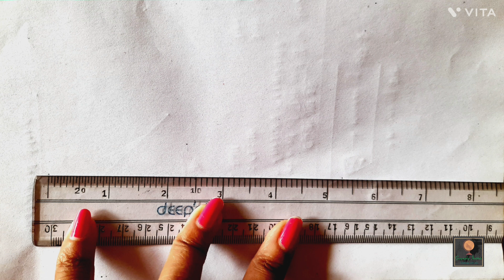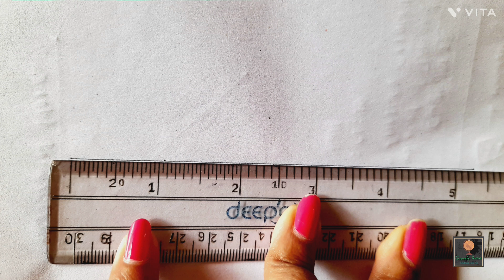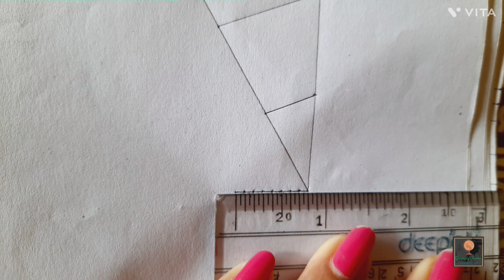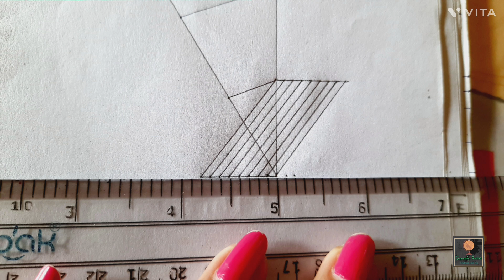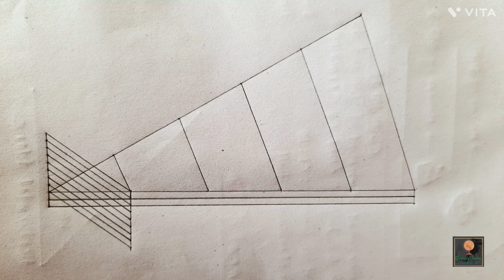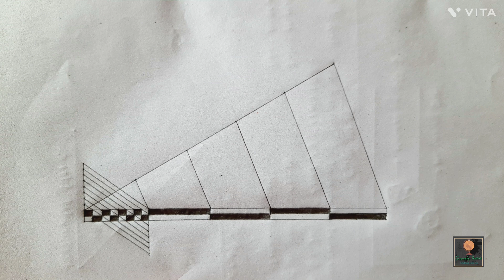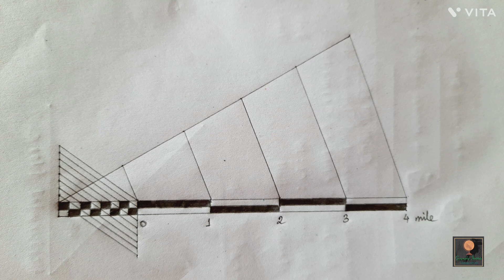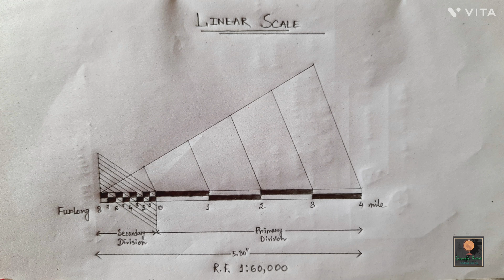Inch to Furlong Linear Scale Cal & Drawing||By-Sagarika Nag#geography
Here I discussed about the calculation & drawing of LINEAR SCALE of Inch to  Furlong .